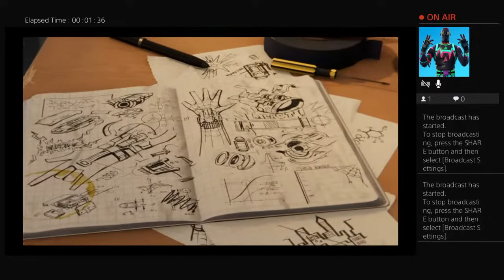Spider-man stream gameplay